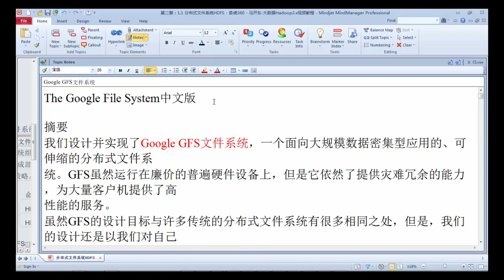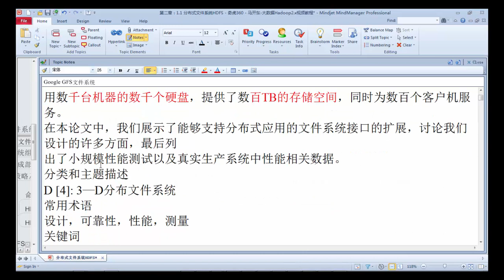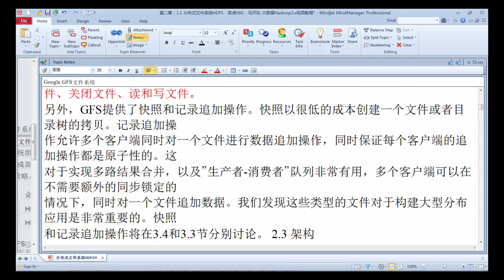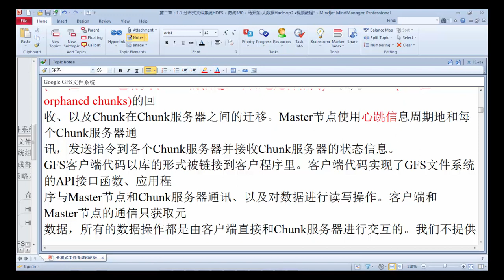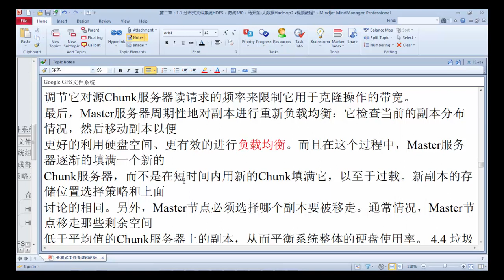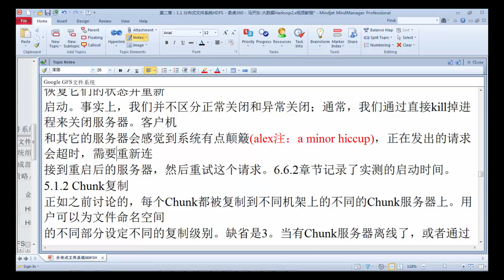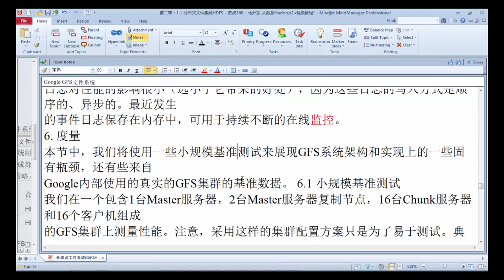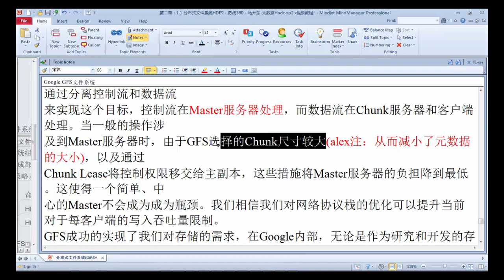Hadoop2 x入门简介及生态圈36 Google GFS文件系统论文